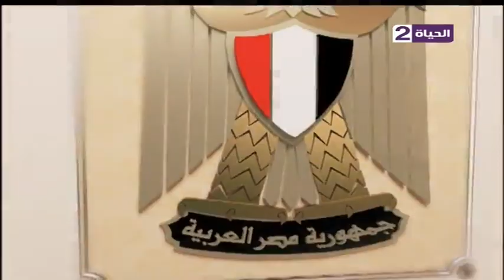برنامج عين على البرلمان - الجزء الأول مع شريف بركات - حلقة الخميس 3-3-2016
برنامج عين على البرلمان حلقة الخميس 3-3-2016 الجزء الأول